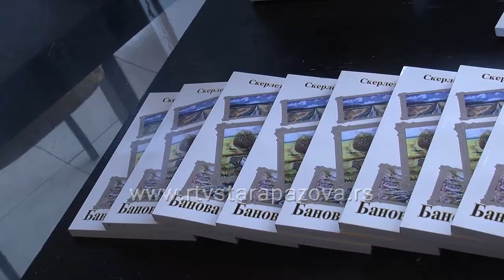Najava izlozbe rukotvorina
Dani vikenda već po pravilu donose zanimljive događaje u staropazovačkoj opštini sa kulturno – zabavnim programima. U Novim Banovcima će u subotu i u nedelju biti izložba rukotvorina u organizaciji Udruženja Volim Banovce, koje je pozvalo izlagače iz Nove i Stare Pazove, iz Šimanovaca i Sremske Mitrovice.